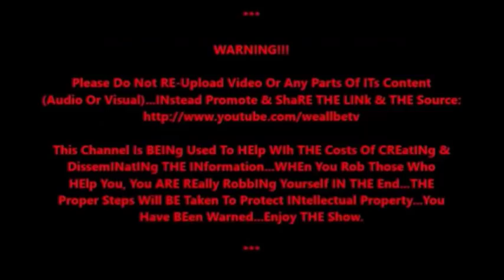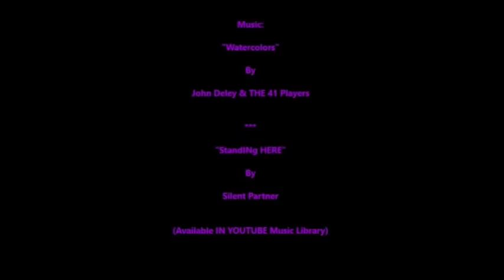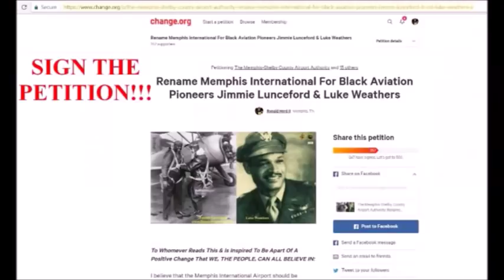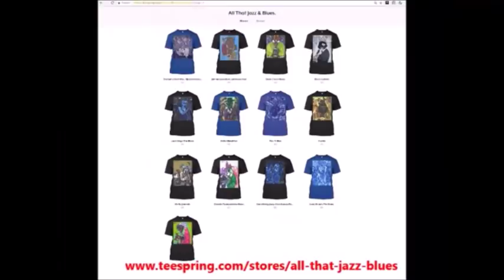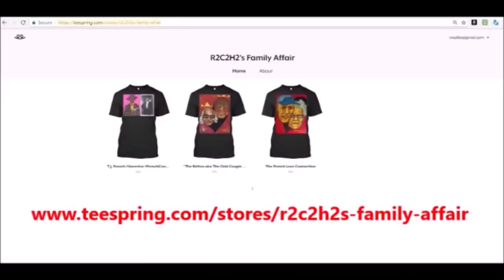A Short KWANZAA Special